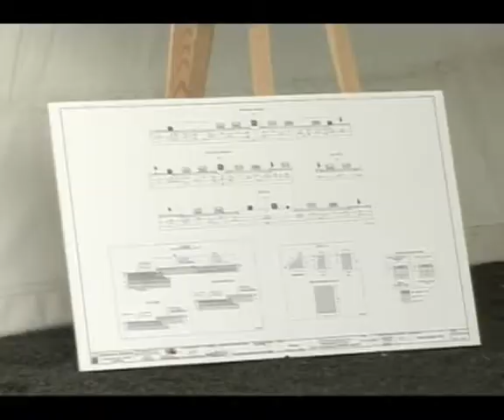Abierto al tráfico el desdoblamiento de la carretera de Tahíche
El presidente del Gobierno de Canarias, Paulino Rivero, inauguró el desdoblamiento de la carretera de Tahíche, "uno de los puntos negros" que, dijo, "teníamos en Canarias". Más de 23.000 vehículos circulan a lo largo del día por la carretera, destacó el presidente.

DiariodeLanzarote.com
[Domingo,, 19 de diciembre de 2010] [11.30]

Rivero subrayó el sábado por la mañana en un acto con autoridades de la Isla que "a comienzos de legislatura" se encontró con una "obra paralizada y con mil problemas".

"Las infraestructuras importantes generan polémica y mucha gente se da cuenta de los beneficios cuando están en funcionamiento", recalcó el presidente.

Rivero afirmó que "la administración tiene que tomar decisiones" ya que "no se pueden paralizar eternamente porque generan un perjuicio al interés general".

Con respecto a la carretera de Tahíche, dijo que "antes se tardaba un cuarto de ahora en recorrer cuatro kilómetros" y a partir de ahora habrá un "tráfico fluido" lo que redundará en "menos contaminación".

"Lo que se abre hoy es la parte fea, asfalto y coches, y en abril estará la parte más humana de la obra", el ajardinamiento y la iluminación.

El presidente destacó que, aparte de mejorar "la fluidez del tráfico", son "muy importantes los acabados y el trato" que se le dé a la carretera para integrarla "en el paisaje".

José María Riera, ingeniero de la obra, explicó que la normativa "obliga a desdoblar" aquellas vías que superen los 23.000 vehículos de tráfico al día.

Indicó que la mediana central "estará ajardinada y se embellecerá forrada de piedra". Las aceras tendrán cinco metros de ancho y se plantarán árboles cada 20 metros.

El ingeniero señaló que la nueva carretera de Tahíche también dispondrá de un carril para bicicletas de 1,20 metros de ancho en ambos sentidos.

En cuanto a la ejecución de las obras, puntualizó que se han ejecutado "tres de las cuatro fases" del desdoblamiento de la vía, quedando "unos 100 metros por terminar".

Asimismo, el ingeniero apuntó que la nueva carretera "se va a iluminar con farolas de dos brazos", que aportarán luz tanto para la carretera como para la acera.

El Ayuntamiento de Arrecife está duplicando también la carretera entre la rotonda de la piscina municipal hasta la rotonda de Tinasoria. Quedaría un tramo por duplicar entre ese punto y la carretera de Tahíche.

El ingeniero señaló que aunque en el proyecto de desdoblamiento de la circunvalación "no viene" la duplicación de ese tramo, "esperamos que se encuentre financiación" para llevarla a cabo.